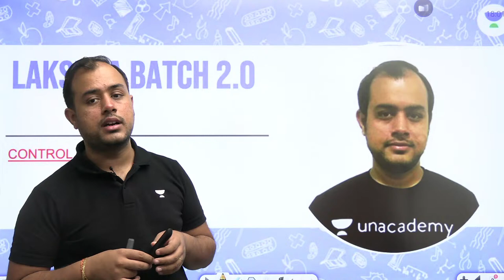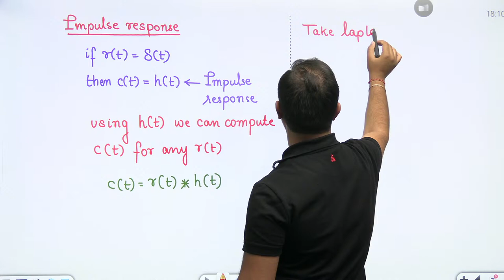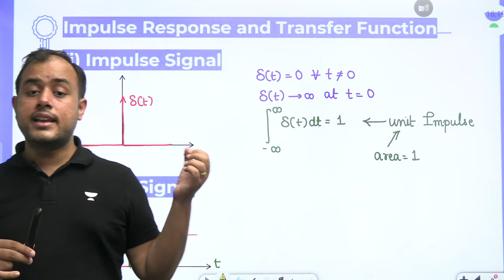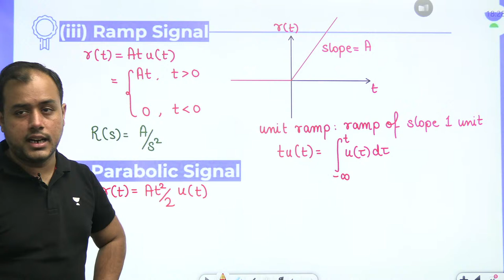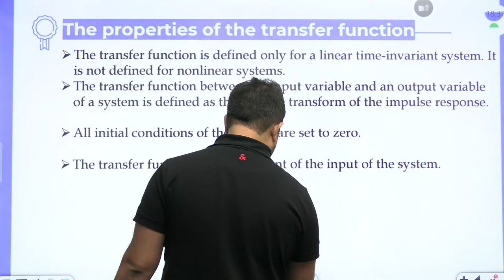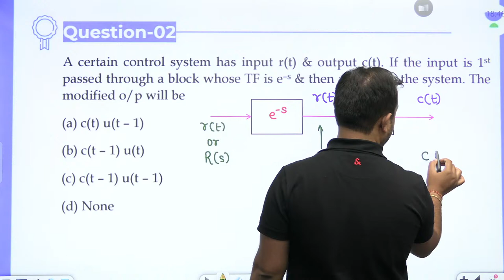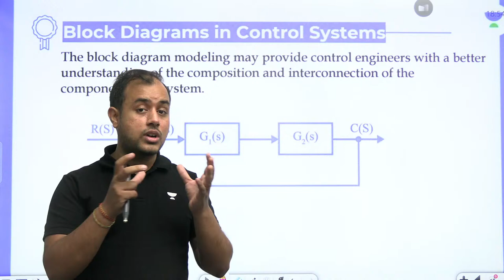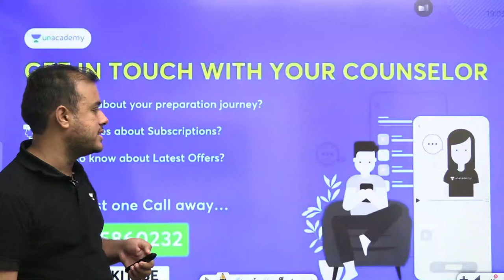Lakshya Batch 2.0 - Control Systems | Transfer Function and Block Diagram | Ankit Goyal | GATE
3 Days To Go

⏳ Duration: 45 Minutes In this session, educator Ankit Goyal will be discussing the Transfer Function and Block Diagram.

Watch The Best Of Electrical Machines By Ankit Sir For Free

About the educator:  President of India Gold Medalist, GATE AIR-1 (2014 and 2018). Unacademy Educator since 1st April, 2020.

You can enrol to Unacademy Subscription and get the following benefits:

1. Learn from your favourite teacher
2. Dedicated DOUBT sessions
3. One Subscription, Unlimited Access to Live Online Classes and Videos
4. Real-time interaction with best-in-class teachers
5. You can ask doubts in live online classes
6. Limited students in each Class
7. Download the videos & watch them offline